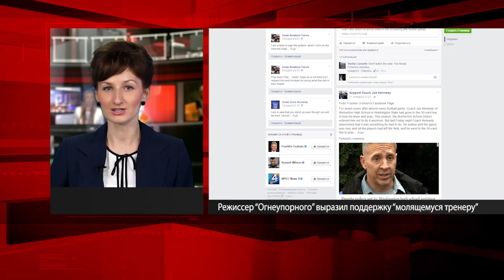Режиссер «Огнеупорного» поддержал «молящегося тренера»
Известный сценарист, продюсер и режиссер христианских фильмов Алекс Кендрик выразил поддержку тренеру школьной футбольной команды в штате Вашингтон, который решил молиться, несмотря на запрет школьного начальства, сообщает Христианский Мегапортал invictory.com со ссылкой на Christian Today. «Молитва может привести к пробуждению, и тренер Джо Кеннеди из средней школы Бремертона в Вашингтоне молился за своих игроков с 2008 года. Наш Конгресс США начинает свои заседания с молитвы, и мы используем нашу защищенную Конституцией свободу вероисповедания, когда молимся. Мы стоим вместе с тренером Джо Кеннеди в его ходатайстве за своих игроков и их оппонентов!», - заявил Алекс Кендрик.
«Молящийся тренер», как называют его в СМИ, никогда никого не принуждал молиться. Просто после игры он сам выходил на поле, а игроки по своему желанию могли присоединиться к нему в молитве. Теперь же тренеру запретили это делать. Более того, ему запретили присоединяться к молитве учеников, если они сами решат помолиться. Активисты подали петицию и страницу в Фейсбук в поддержку тренера Кеннеди. Франклин Грэм, президент евангельской ассоциации Билли Грэма, на своей странице в Facebook написал, цитата: «Нам нужно больше мужчин и женщин с дерзновением этого тренера! Христиане должны отстаивать свою веру, если есть еще какая-нибудь надежда на будущее для этой нации», конец цитаты.